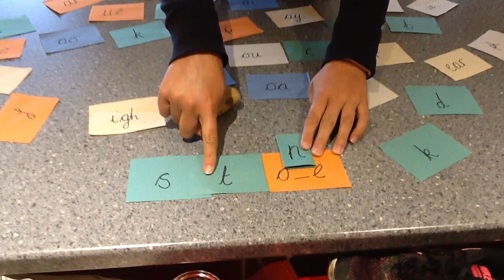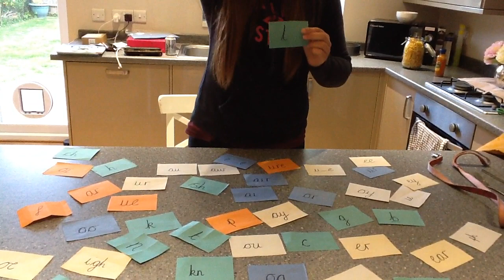Phonics game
Phonics with Miss Shairp